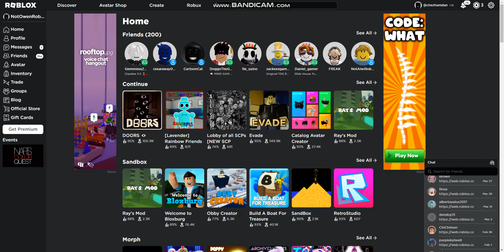playing a game with my friend Daniel